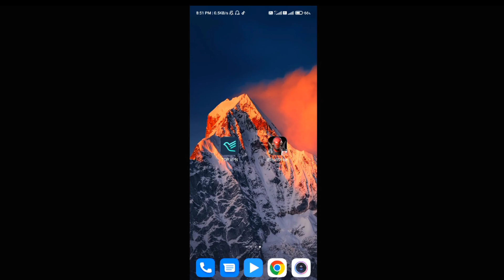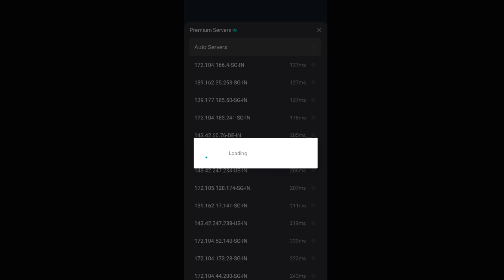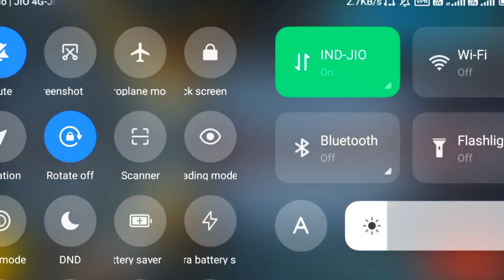How to Connect VPN Project Blood Strike || All Problem Solved 👌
thanqu so much mere piyare bhaiyo